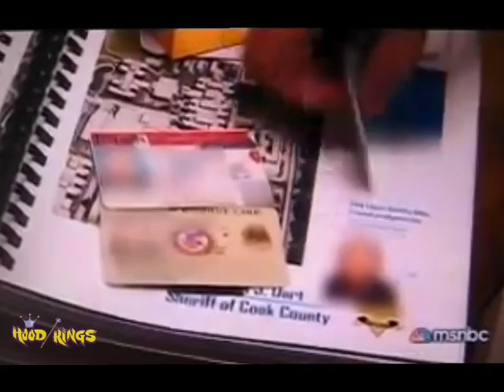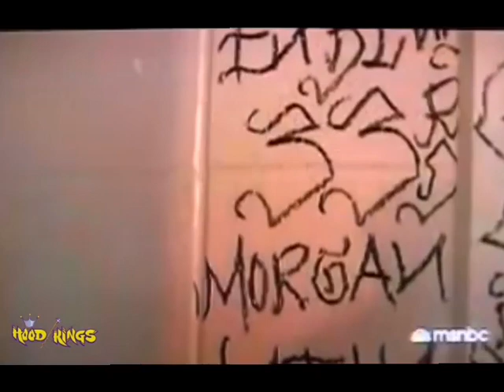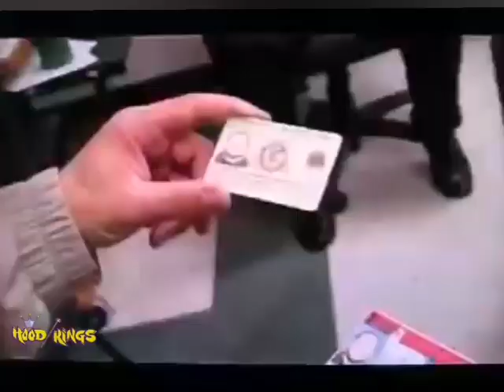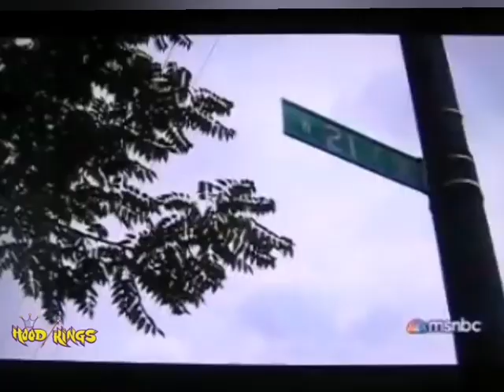Chicago Street Gangs in the mid 2000s -Little Village Gang Life_Latin Kings_Two Six_Satan Disciples